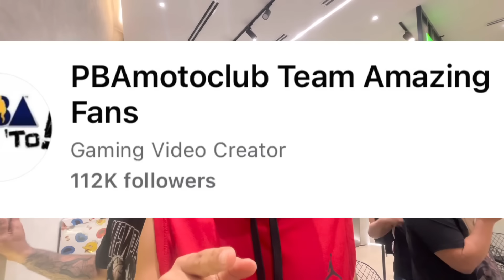Sobrang Laughtrip - JERWIN GACO - Gaconatics Assemble